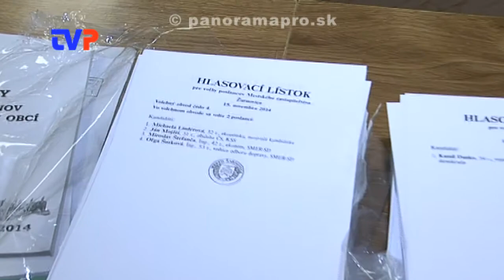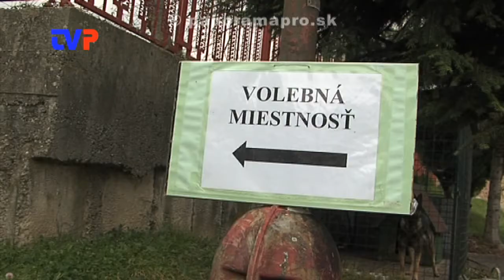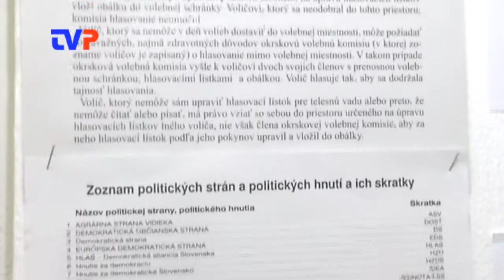Výsledky komunálnych volieb v Žarnovici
Reportáž z komunálnych volieb v Žarnovici. O kupovaní hlasov a výsledkoch volieb.